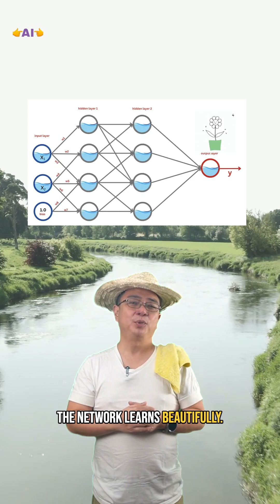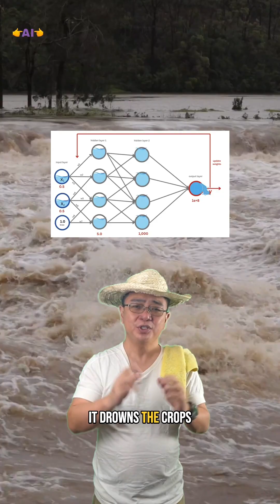Floods & Droughts in AI? Meet the Gradient River! 🌊